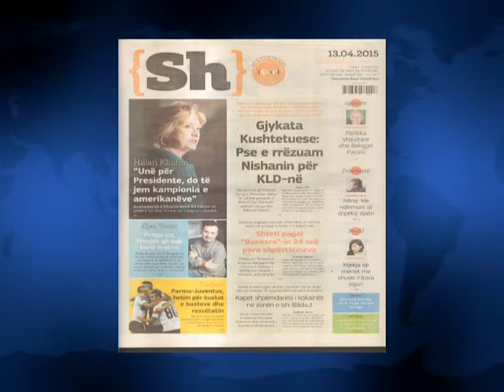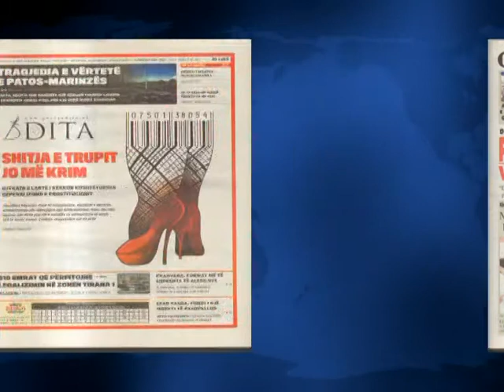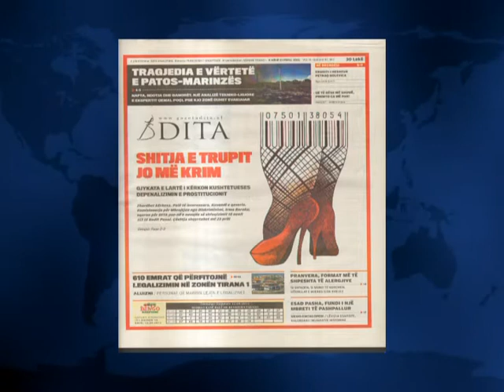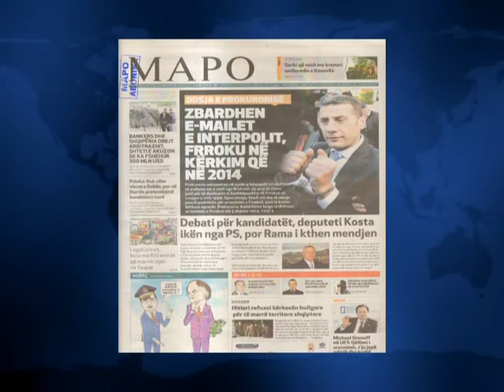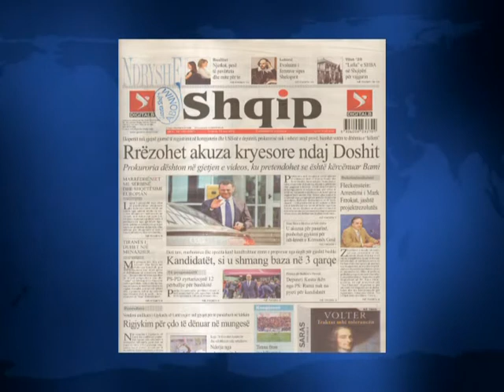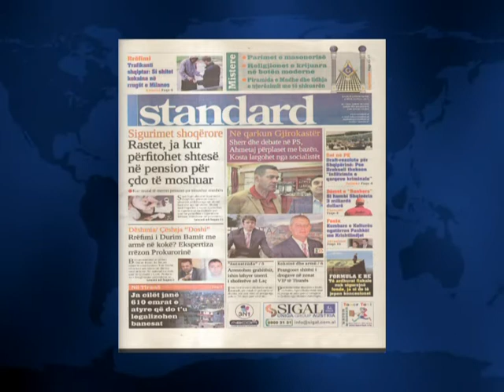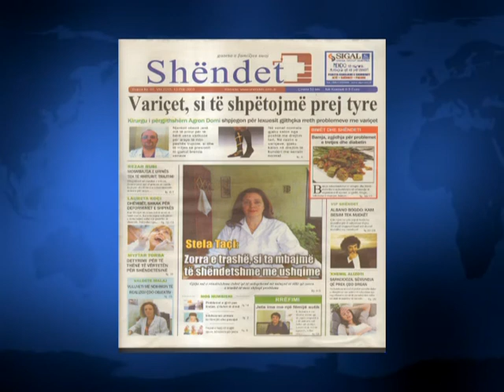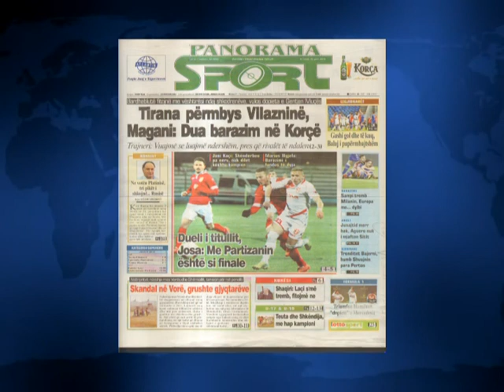SHTYPI I DITES ME TITUJT KRYESORE TE FAQEVE TE PARA TE GAZETAVE SHQIPTARE E HENE 13 PRILL 2015